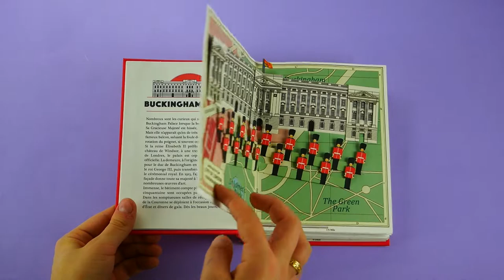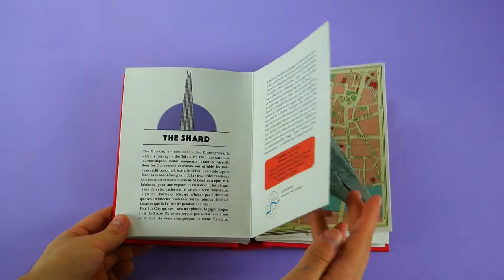LONDRES POP-UP - Dominique Ehrhard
Buckingham Palace, Westminster Palace, London Eye, la Tate Modern, Saint Paul’s Cathedral, The Shard, Tower Bridge ; les monuments les plus emblématiques de Londres se déploient en sept pop-ups et nous livrent toutes leurs richesses sur des doubles pages documentaires nous plongeant au cœur d’anecdotes méconnues.